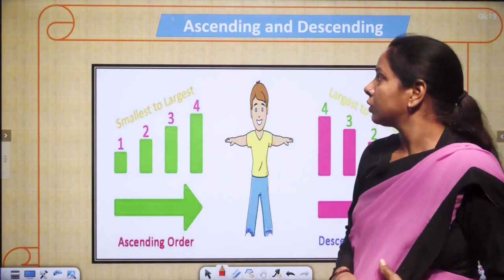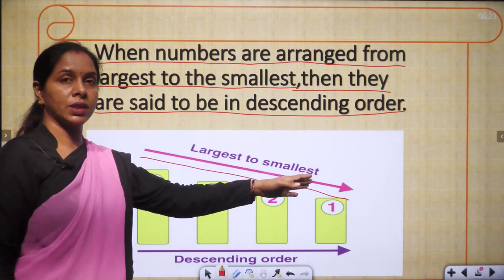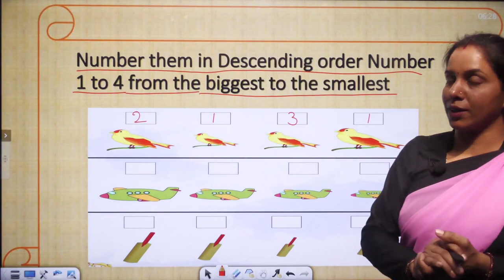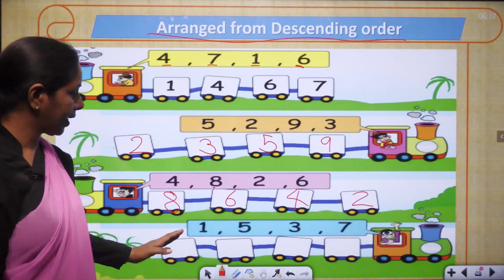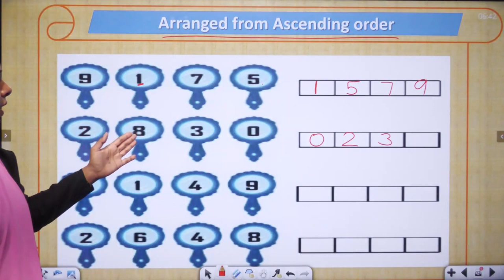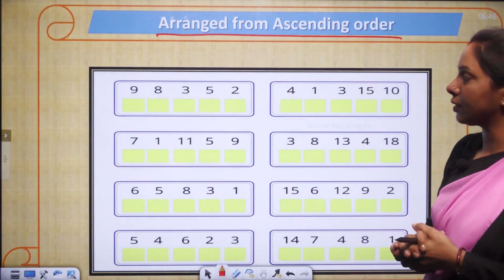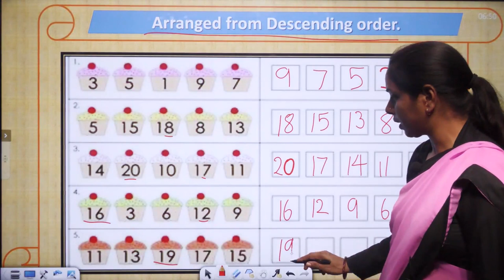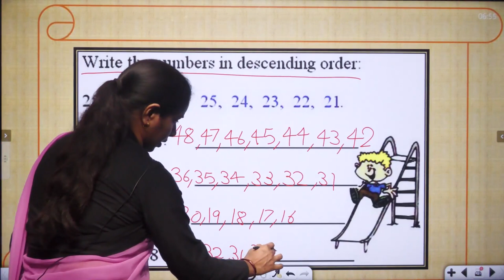Class UKG || Maths || Ascending and descending || ch14